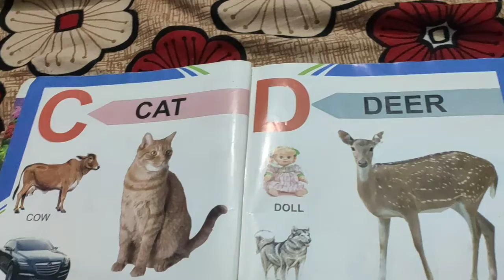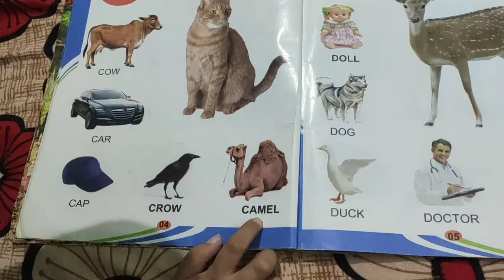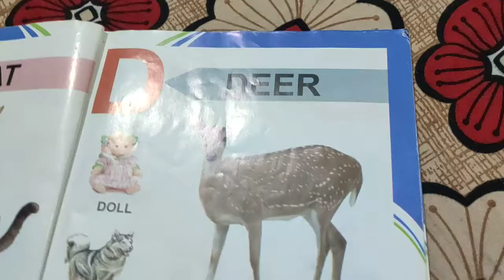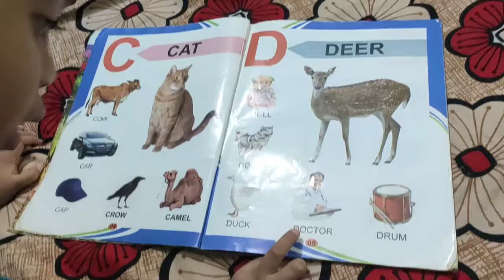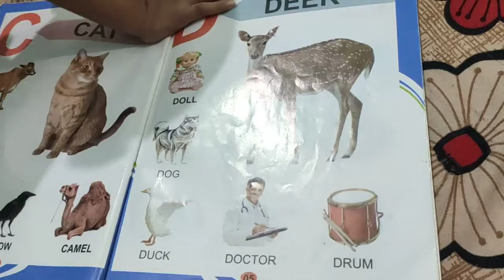Learn Letters and spelling with Abhyuday | ABC learning | Alphabet Learning | Nursery English